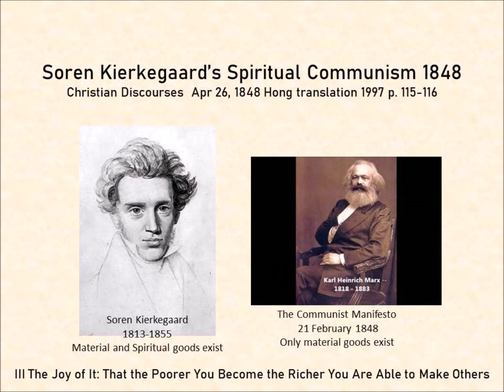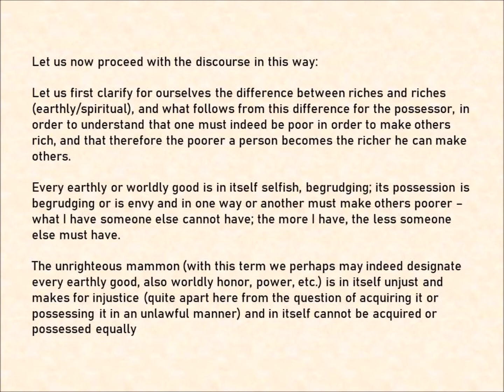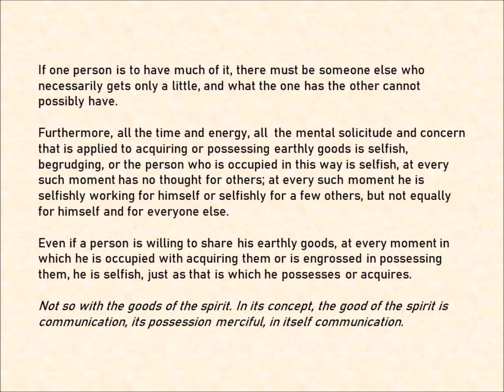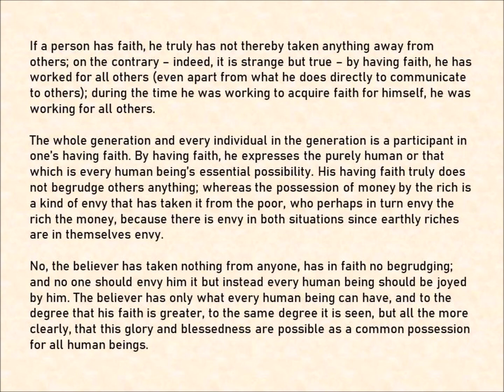Soren Kierkegaard's Spiritual Communism 1848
Soren Kierkegaard published his Christian Discourses in 1848, the same year in which Karl Marx published his Communist Manifesto.  Kierkegaard writes about material and spiritual goods in this quote from part 3 of his discourses.